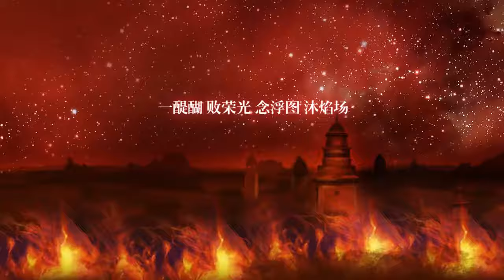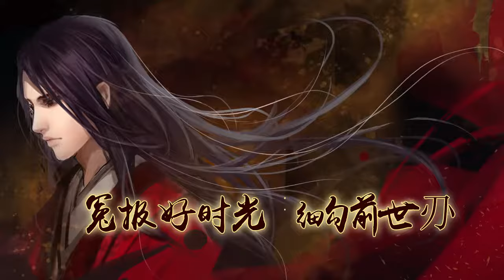【滿漢全席音樂團隊】障月by 根小八 小義 蕭憶情 梨落.mp4